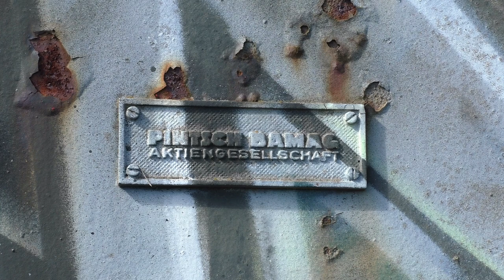Bahnübergang "Ellbachweg", Rommelsheim ++ ehem. "2 Züge"-Anlage im Wandel der Zeit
An der Bördebahn, kurz hinter dem Startbahnhof in Düren, liegt das beschauliche Dorf Rommelsheim, welches zur Gemeinde Nörvenich gehört. Bei nur 480 Einwohnern hat sich ein Halt der Bundesbahnzüge Düren - Euskirchen damals wohl nie gelohnt, ein paar hundert Meter gab es einsam am Feld gelegen den Bahnhof Bubenheim. Im Zuge der Reaktivierung der Bördebahn wurde in Rommelsheim aber ein Bahnsteig angelegt. Die Züge halten jetzt hier im Zwei-Stunden-Takt. In Folge dessen soll die Parallelverbindung mit dem Bus, der durch die Dörfer fährt, eingestellt werden.

Der Bahnübergang, direkt am Haltepunkt gelegen, präsentiert sich heute super unspektakulär. Zwei Andreaskreuze sichern den Feldweg zu beiden Seiten ab - mehr nicht. Das war aber auch mal anders:
Zu Beginn des Videos seht ihr den Bahnübergang, wie er im Jahr 2019 aussah. Zwar standen auch damals nur Andreaskreuze neben der Straße, aber bei genauem Blick kann man Unterschiede erkennen. Sofort ins Auge fällt der große Schaltschrank, auf dessen Rückseite ein Huhn gemalt wurde. Auch die beiden Masten, an denen die Andreaskreuze befestigt sind, sind wirklich Masten und keine schmalen Rohre, die ja für einzelne Andreaskreuze ausreichend wären. Diese wurden mutmaßlich beim Rückbau des zweiten Gleises abgeflext. In den Masten selber findet man noch die durchtrennten Kabel.

Die drei Kabelstränge mit 27 Adern und zweimal 4 Adern, die Lage auf der freien Strecke, die damalige Zweigleisigkeit der Bördebahn und der riesige Schaltschrank lassen einen Schluss zu:
Fü 2/60, also ein unbeschrankter Bahnübergang, fernüberwacht, zweigleisig, und aus den 60er-Jahren. An diesem Bahnübergang war damals wohl eine Zusatzanzeige mit der Leuchtschrift "2 Züge" verbaut, die in den kommenden Jahren in Deutschland wohl komplett aussterben wird...

Leider sind mir keine Bilder und Aufnahmen aus der aktiven Zeit des Bahnübergangs bekannt, ich kenne ihn nur mit diesen abgeflexten Masten und dem geplünderten Schaltschrank. Der Rückbau des zweiten Gleises zwischen Bubenheim (ca. 1km entfernt) und Dürscheven (am anderen Ende der Bördebahn vor Euskirchen) erfolgte bereits 1955, über den Abbau des zweiten Gleises zwischen Düren und Bubenheim liegt mir keine Jahreszahl vor. 1983 endete der Personenverkehr auf dieser Strecke.

Heute befindet sich der neugebaute Haltepunkt Rommelsheim direkt neben dem Bahnübergang. Er wurde auf dem Planum des ehemaligen zweiten Gleises angelegt und seitdem können die Einwohner mit dem Zug nach Düren und Euskirchen fahren. Die bereits angesprochene, parallele Busverbindung zur Bahnstrecke, soll dann eingestellt werden. Das wird nicht von allen gern gesehen, da die Züge oft am Ortsrand halten, während die Busse mehrere Haltestellen direkt im Ort haben. Überreste des alten Bahnübergangs gibt es aber nicht mehr zu entdecken. Der markante Schaltschrank ist genauso weg wie die beiden Masten mit den Andreaskreuzen.

Im Video zu sehen sind die RegioShuttle RS1 der Rurtalbahn, die den Verkehr auf der jetzt genannten RB 28 "Efel-Bördebahn" durchführen. Die Strecke ist in diesem Abschnitt kilometerweit schnurgerade, sodass die Züge schon Minuten vor ihrer Durchfahrt zu erkennen sind.

Vielen Dank an Alex und an Christian! :)